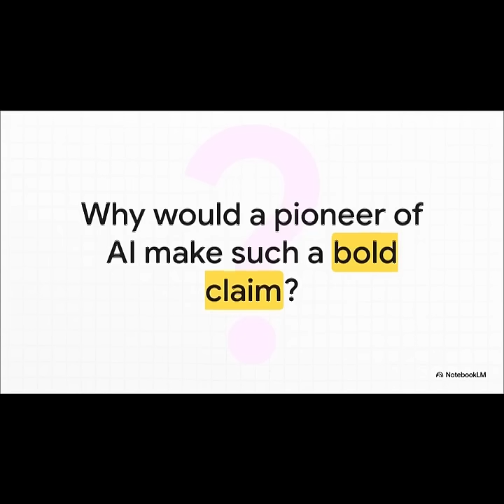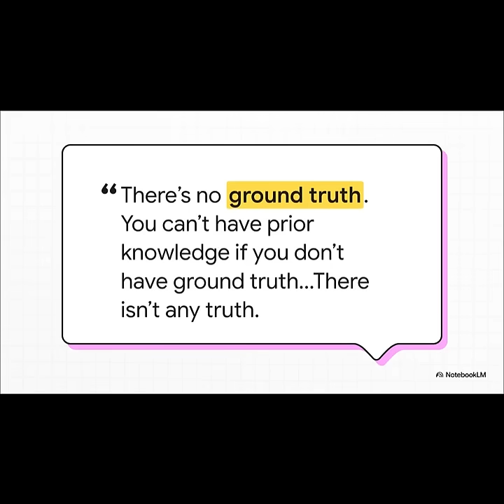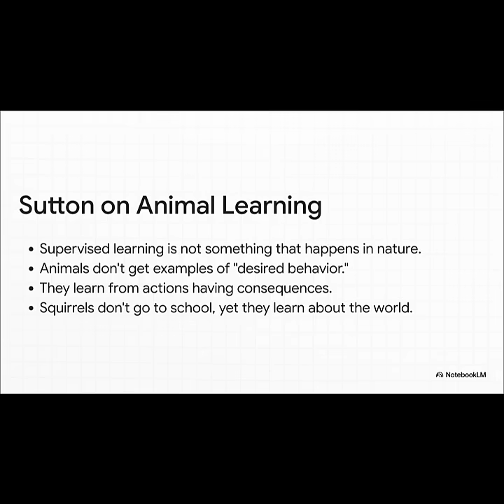Are LLMs a dead end? RL legend Richard Sutton says… maybe.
RL legend Richard Sutton says LLMs aren’t ‘bitter-lesson-pilled’. Why? They mimic people instead of modeling the world. Intelligence needs goals and rewards so agents can act, get feedback, and update—continually, during deployment. Sutton predicts a new architecture for on-the-job learning will make today’s LLM-first approach obsolete. Use LLMs as scaffolds if you want—but the winning systems will learn like animals do: sense, act, get reward, adjust, repeat. Do you agree?